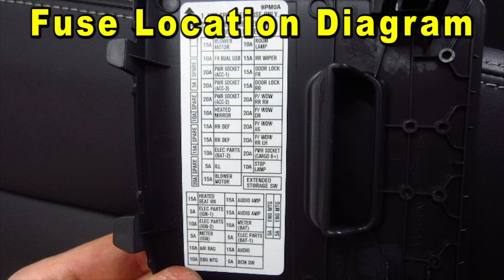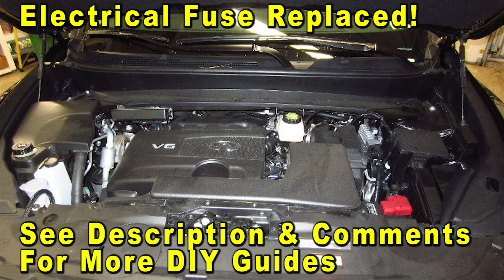2013 To 2020 Infiniti QX60 How To Change Electrical Fuses With Correct Fuse Type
Infiniti QX60 Electrical Fuses
Add-A-Circuit Fuse Tap Adapter
Digital Multimeter

This DIY video shows owners of the 1st generation 2013 (JX35), 2014, 2015, 2016, 2017, 2018, 2019 and 2020 Infiniti QX60 SUV how to check or change a blown electrical fuse in either the engine bay (upside down fuse & relay panel) or the interior passenger compartment electrical panel.

Check out the DIY guide for changing a blown electrical fuse or a faulty relay in a first generation 2013 (JX35) to 2020 Infiniti QX60 SUV -

Here are all of the DIY repair and maintenance tutorials for the 1st generation 2013 to 2020 Infiniti QX60 luxury SUV (made by Nissan) -